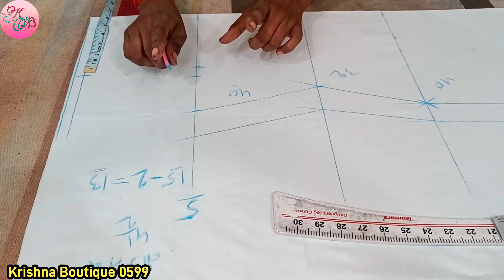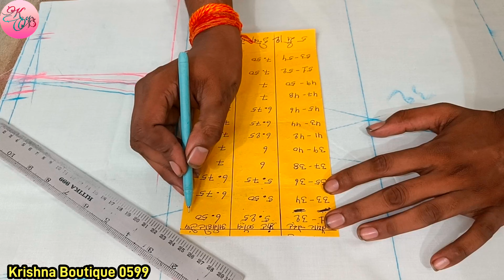सूट में आर्महोल और शोल्डर की कटिंग कैसे करें / Ladies Suit Armhole Tips/ Ladies / Suit Ki Cutting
Video About
hello guys aaj ki snehi video mein aapka बहुत-बहुत swagat hai aaj ki video mein doston ham aapko sikhaenge suit mein armhole ki cutting kaise karen 31 se 54 size Tak agar doston video acchi lagi to like Jarur karna

Facebook per apne bhai ko follow Karen

Instagram per apne bhai ko follow Karen

frock kurti ki fitting kaise kare
shirt ki fitting kaise karen
readymade kurti ke shoulder kaise kam kare
salwar stitching
suit ki silai kaise karen
naira cut kurti ki fitting kaise kare
coat ki fitting kaise karen
baju kaise lagate hain
kurti stitching design ideas
salwar ki cutting
sut ke gale ki design
suit mein plate kaise dalen
kurti ke chak kaise banaye
suit ki fitting song
dress fitting tips boy
suit ki fitting
suit ki fitting kaise
suit ki fitting kaise karen
suit ki fitting kaise kare
Suit ki fitting kaise lagate hain

amina boutique measurement video
amina boutique armhole chart
amina boutique blouse cutting
amina boutique sleeves cutting
armhole ka naap kaise le
shoulder cutting hair
amina boutique new video
armol ki cutting
armhole me jhol kyu aata hai
gol gale ki cutting
shoulder cut suit design
bazo ki cutting ka tarika
shoulder cutting blouse
suit mein kandhe ki cutting kaise karen

सूट में कितने इंच की लूजिंग देने पर फिटिंग परफेक्ट आती है/ Ladies Suit Fitting Tips

Ladies Suit Cutting Karne Ka Tarika | How To Cut Ladies Kurti | Ladies Suit Cutting Kaise Karen

Simple Suit/Kameez Cutting With All Size 31 Size To 54 Size